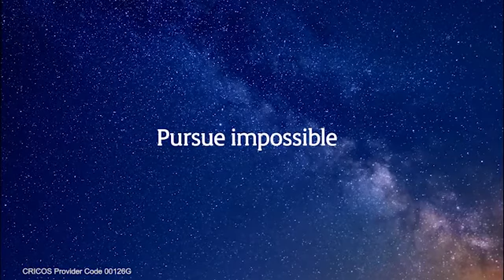Improving Australia's relationship with Indigenous peoples